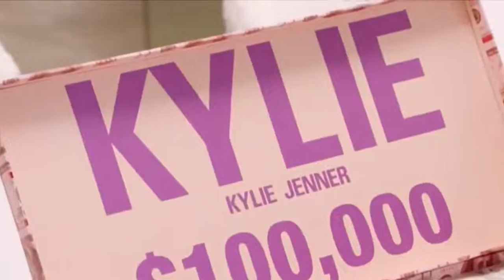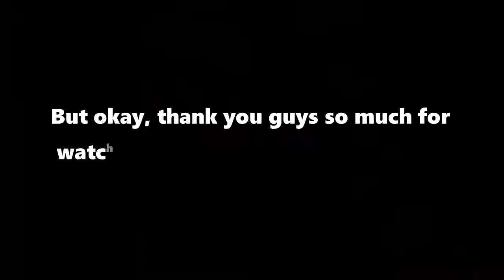WHEN CELEBRITIES SURPRISE THEIR FANS! 2021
To support this channel, I use affiliate links wherever possible, which means if you click one of the links in this video or description and make a purchase I may receive a small commission or other compensation.